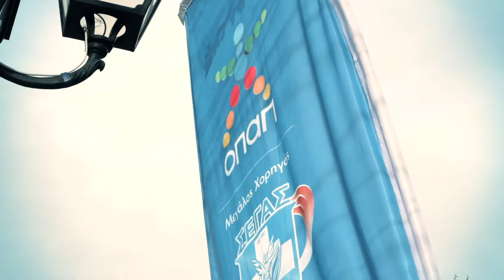OPAP : Half Marathon 2018